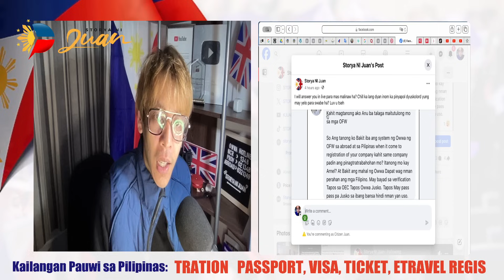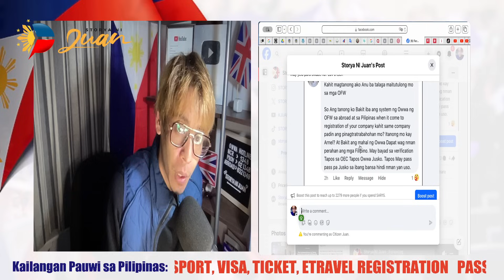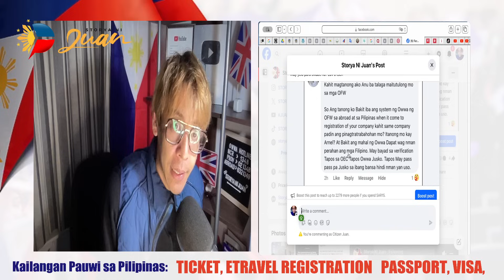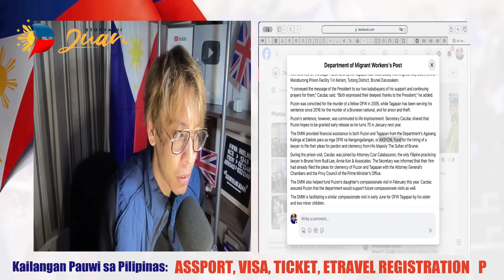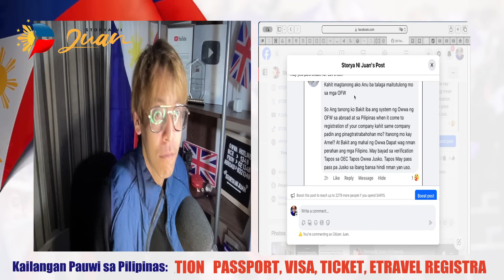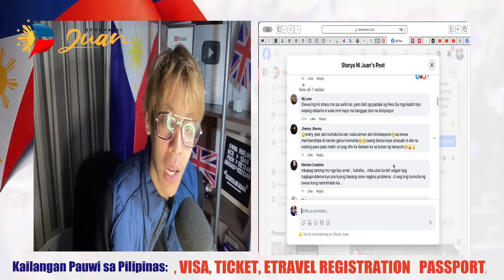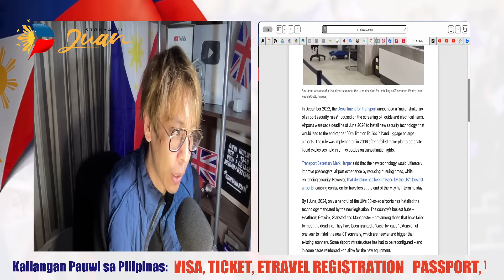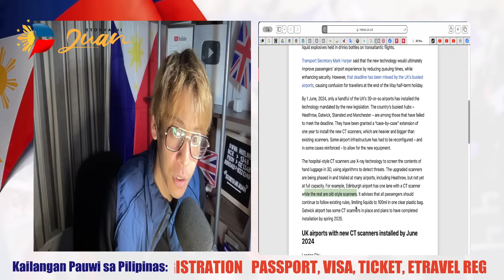🔴 PABOR KABA SA SINASABI NI ATE?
Important Notes!

Mga dapat malaman ng OFWs tungkol sa
APP⬇️

Maaari niyo po ako makontak directly sa mga sumusunod kong Social Media Accounts: